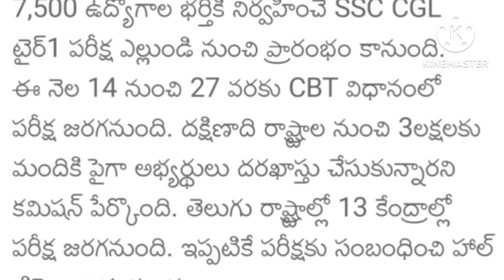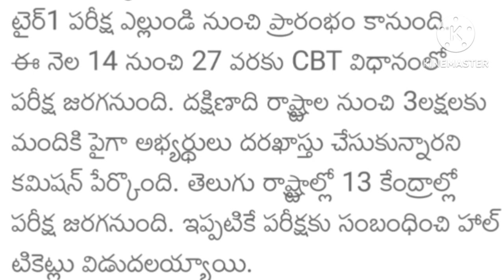SSC CGL TIER-1 2023 - EXAM DATE, TIME/SSC CGL tier 1 Exams Time Table Released 2023/telugu/12-7-2023